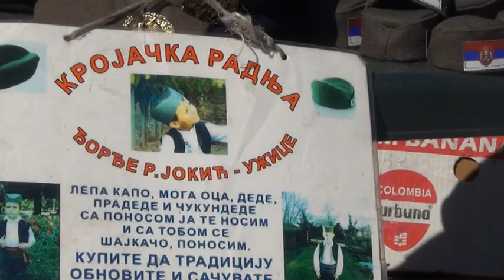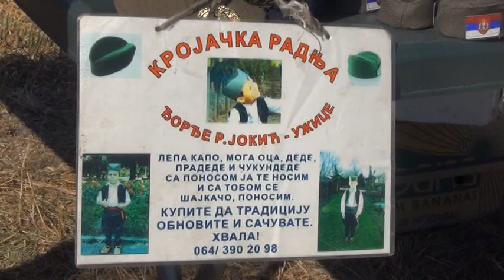16 09 2021 Đorđe Jokić krojač iz Užica